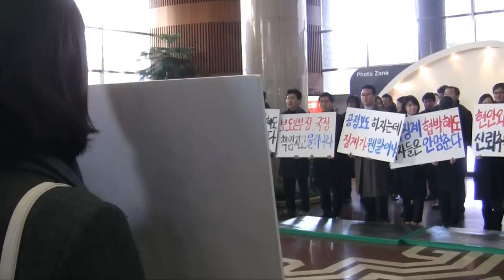MBC 기자들, 제작거부 "조롱거리 뉴스 못참는다"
MBC 기자들이 25일부로 제작거부에 돌입했다.

MBC 기자회와 영상기자회 소속 100여명은 25일 오전 서울 여의도 MBC 본사 로비에서 보도본부장과 보도국장의 사퇴와 공정보도 실현을 위한 쇄신 인사등을 요구하며 피켓 시위를 진행했다.

박성호 MBC 기자회장은 "우리가 99%이고, 그들이 1%를 확인 할 수 있는 아침이었다"고 말했다.

양동암 MBC 영상기자회장은 "분명히 우리가 이길 것"이라며 "제작거부로 마음이 무겁지만 즐거운 마음으로 싸우자"고 독려했다.